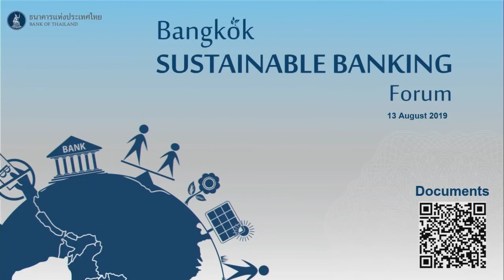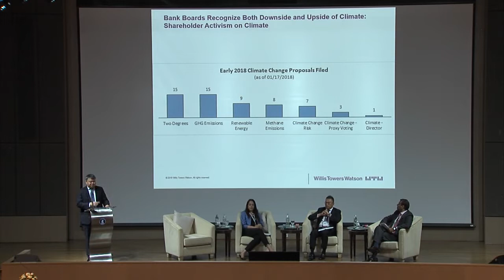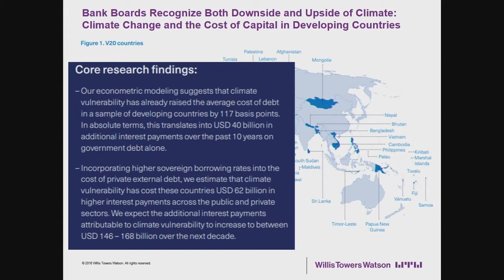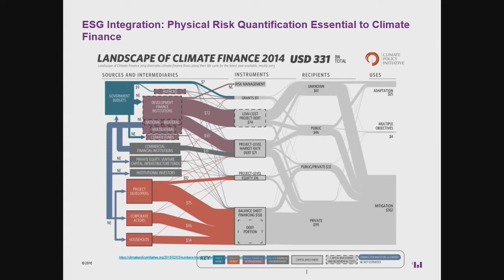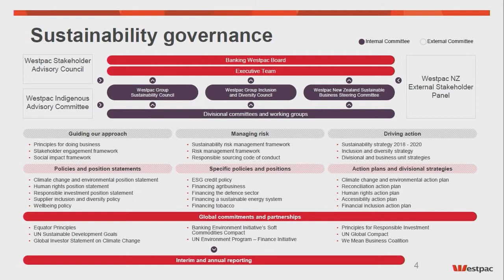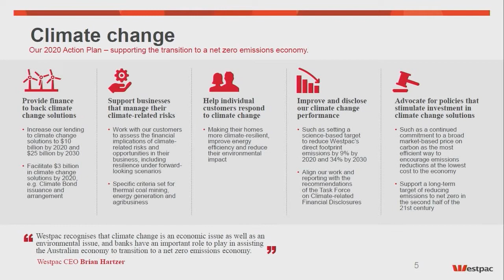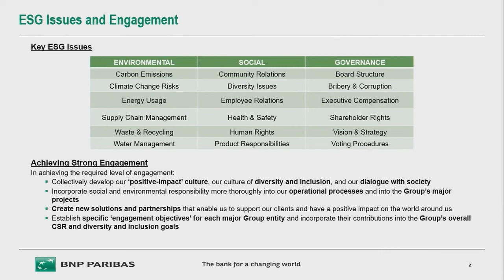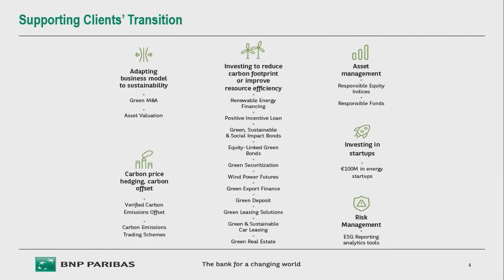BKK Sustainable Banking Forum 2019 - Session 2 : Survival or Extinction: Internalizing ESG Risks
Panel Discussion II – Survival or Extinction: Internalizing ESG Risks

This panel session will take a deeper dive into the practical side of how financial institutions can overcome the challenges of incorporating ESG risks into their business operations. The panel will deliberate on how ESG risks may be quantified and demonstrate how ESG risks can be incorporated into their business operations and risk management frameworks.

Moderator: Mr. Vikram Kumar, Country Manager, International Finance Corporation

1. Mr. Peter Chen, Head of Official Institutionals Coverage, BNP Paribas
2. Ms. Sneha Sanghvi, Head of Financial Markets - Asia, Westpac Bank
3. Mr. Augusto Hidalgo, Head of Capital, Science and Policy in Southeast Asia, Willis Towers Watson